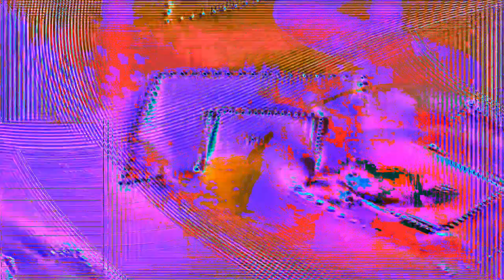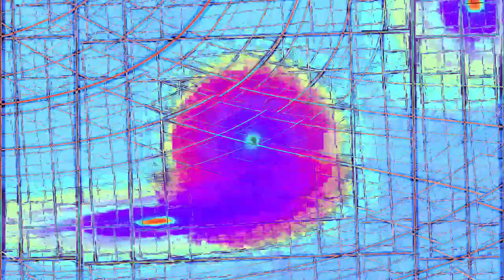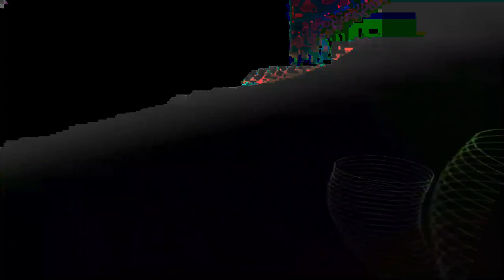Movie 24 07 06 13h15m29s